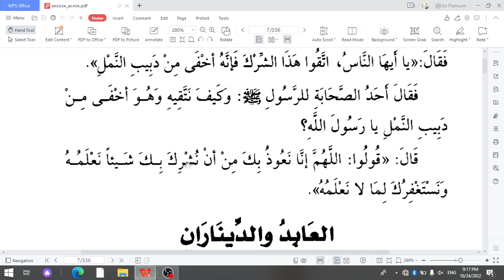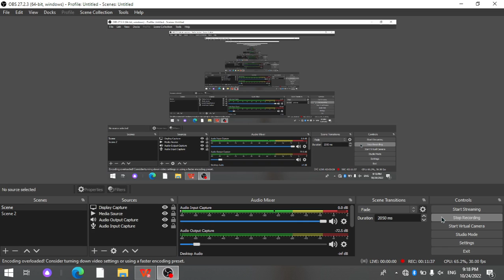Axloq qissalari (arabcha hikoya). 2-qism: Yashirin shirk